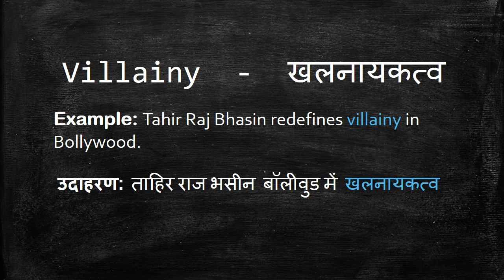Meaning of Villainy in Hindi - HinKhoj Dictionary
Villainy means wickedness, badness and  evil.
We choose this word as Word of the day with sentence example -Tahir Raj Bhasin redefines villainy in Bollywood. Here Villainy is used as a noun. To find more meaning and word details